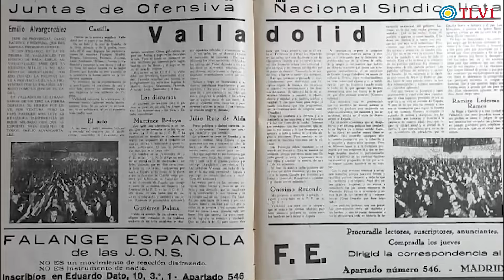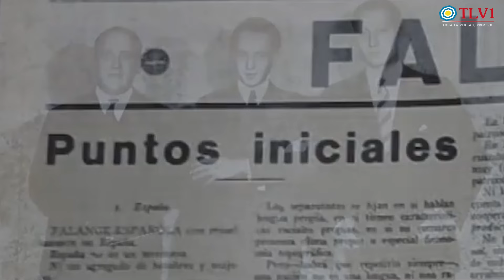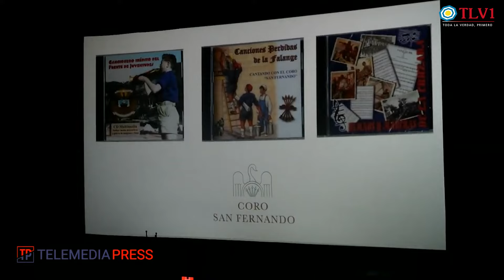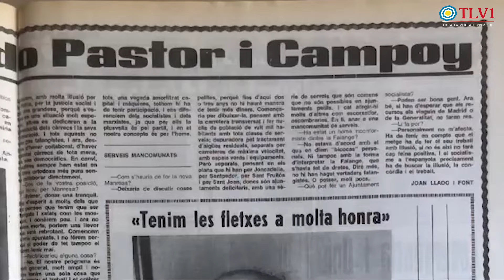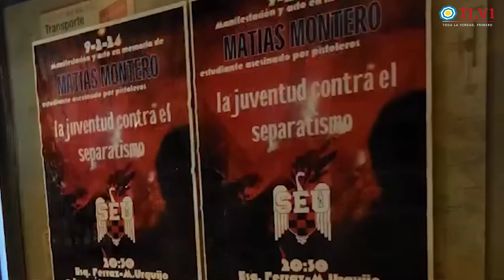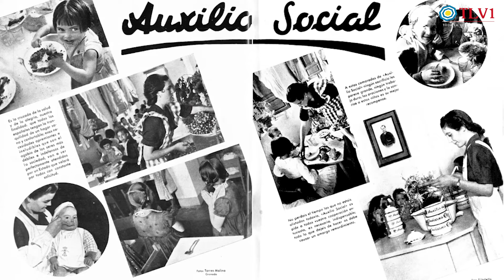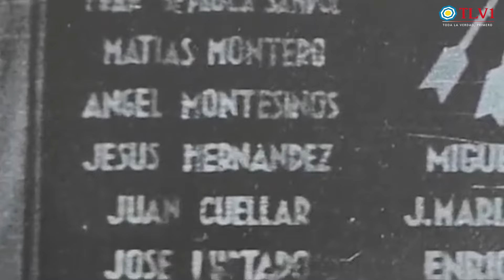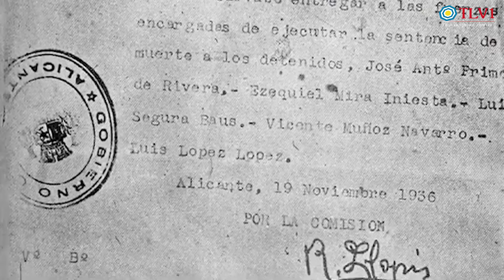Especial TLV1 N°10 - Falange Española y las JONS celebran el 90 Aniversario de su Unión en Madrid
Gran acto conmemorativo del 90 Aniversario de la unión de Falange Española y las JONS desde el Teatro Goya, Calle Sepúlveda, 3, Madrid.
El acto se conmemoro el día 2 de febrero de 2024.

Video original: @MAGNONEWS

Con transferencia bancaria:
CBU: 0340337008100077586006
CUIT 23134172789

Con criptomonedas:
Bitcoin 1KJhVea5q7CH1Bfso2rDsCQUpvVdMFB281
Litecoin LZpN6pHF241wrGmp7puS4qHjjdL6HQS7N3
Dash XpEWHR6XYx2nnRfwuvnkVs7BbR2UW3qNCe
Ethereum 0x14852F125509B490aE204c947fd7341913EF9a45